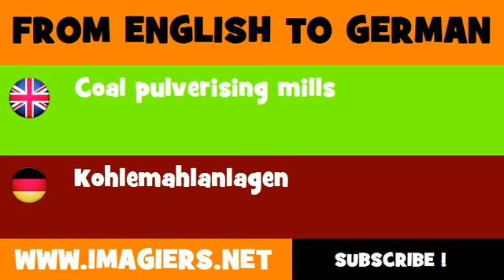FROM ENGLISH TO GERMAN = Coal pulverising mills